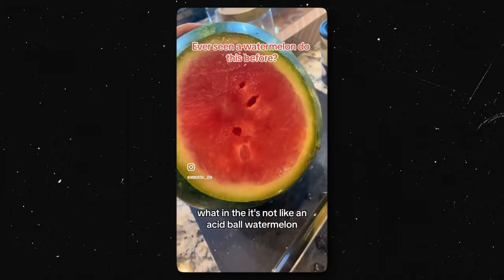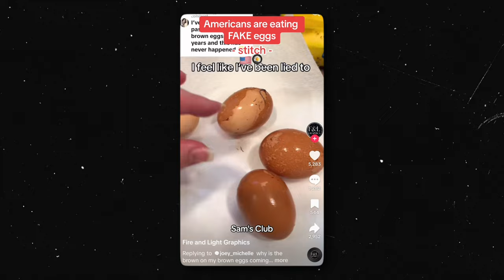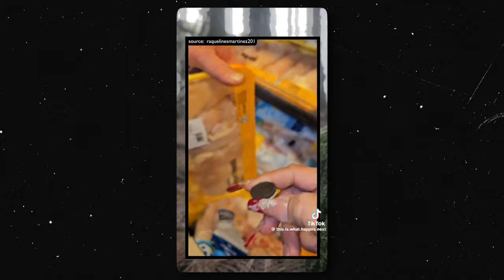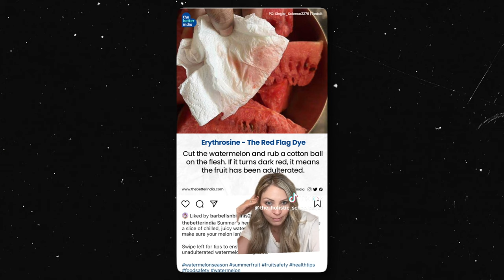Are you eating Bill Gates's FAKE FOOD? | Bill Gates's Rubber Watermelons | Magnetic Chicken | GMO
🍉🥑🍌 Unbelievable! Have you seen these shocking videos of people uncovering counterfeit food at supermarkets? From rubbery watermelons to silicone-like blueberries, the internet is buzzing with concerns about the authenticity of our groceries.
Join us as we dive into this bizarre trend, examining firsthand accounts and surprising experiments. Is your food really what it seems? 🔍🛒

00:00 - 01:25 Introduction
01:25 - 03:11 Purchasing watermelons
03:11 - 04:20 The anomalous appearance
04:20 - 07:53 Observations
07:53 - 08:43 In this upcoming video
08:43 - 09:28 After she cut it in half
09:28 - 11:37 Following the widespread
11:37 Conclusion

In Association with @StoryThatNeverTold